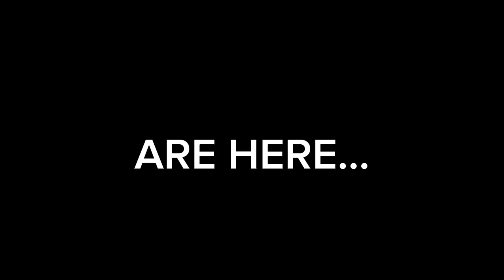KUNG FU JUAN (2024) TEASER TRAILER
Kung Fu Juan is a battle Movie Without Copyright

For Winning The Golden Globe Or Oscar